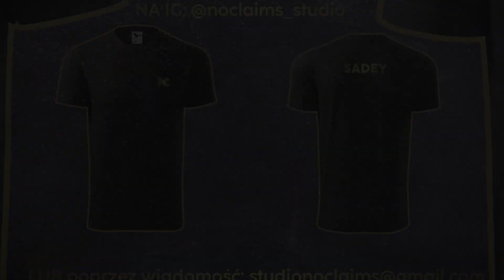Sadey feat.MichałG - Układam pod siebie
Układam pod siebie to utwór stworzony w naszym studio przez Sadey'a oraz MichałG. Rozpoczynamy sprzedaż koszulek a dochód z nich wesprze nasze studio muzyczne. Każdy T-Shirt tworzymy indywidualnie dla każdego - możesz wybrać swoją ksywę! Koszt koszulki 70 PLN odbiór możliwy w studio nagrań istnieje również możliwość przesyłki wtedy dochodzi koszt za wysyłkę.

W sprawie koszulek prosimy o kontakt na ig, fb lub wiadomość e-mail. 👇

Wbijaj na:
No Claims:

Tytuł: Układam pod siebie
Tekst/Rap: Sadey, MichałG
Miks/Mastering: No Claims
Gfx: Kuba Wójcik & No Claims